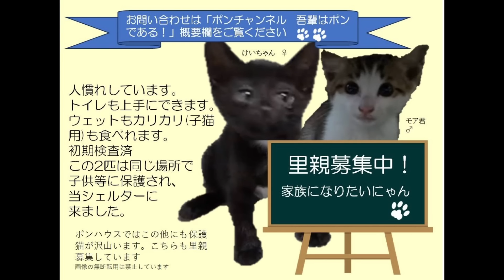プリンセスルームの子達と今日はラック君とキララちゃんの近状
〔最新情報〕

管理部の方がブログ更新してくれました

ゆみさん作

365日の訓練を終え 現実の様子は？これだ！

[里親募集]

2ヶ月を過ぎた子猫から譲渡させて頂きます

非通知不可